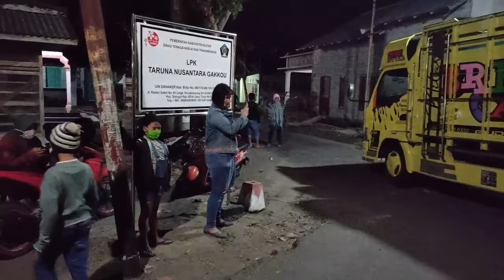KEDATANGAN BREWOG DI PEREMPATAN TOGOKAN SAAT TAKBIR KELILING, SUDAH DITUNGGU RIBUAN FANS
Brewog audio takbir keliling merayakan hari raya idul Adha 1441 Hijriyah di kampung halaman markas brewog audio